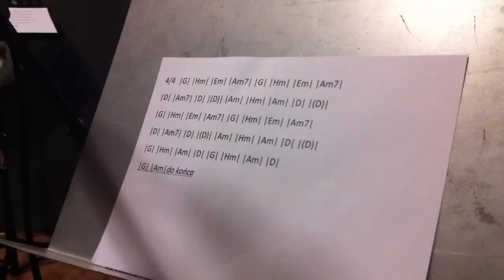Samba Pa Ti (Carlos Santana cover) - Warsztaty Gry w Zespole (VII edycja)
Nagranie pochodzi z Warsztatów Gry w Zespole organizowanych przez warszawską szkołę gry na gitarze Kuźnię Gitarzystów.

Zółty Les Paul: Mateusz (uczeń)
Czerwony Les Paul: Krzysiek (uczeń)
Gitara akustyczna: Bartek Hołownia
Gitara basowa: Mirek Łaczyński
Perkusja: Sowa